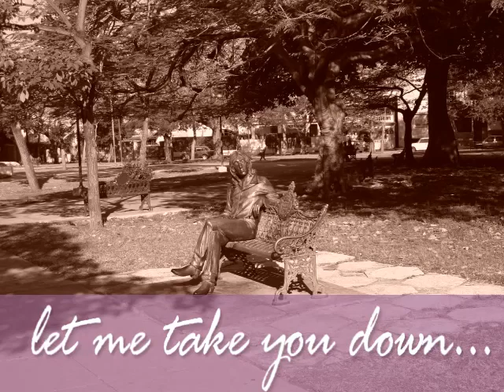JFK In Cuba...With The Beatles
Visit The Beatles restaurant in Varadero, Cuba then take a walk through John Lennon Park in Vedado (Havana) Cuba. Recorded in February 2012.